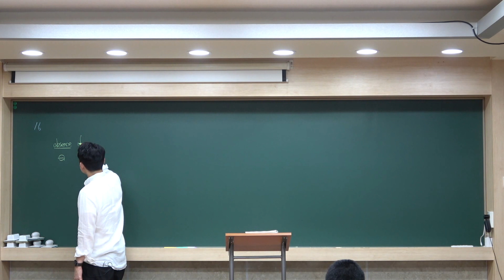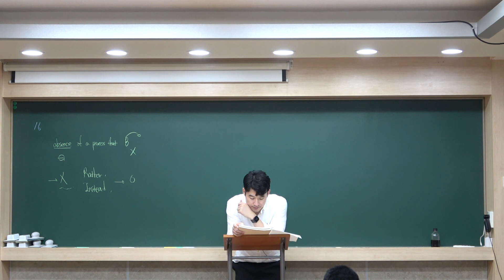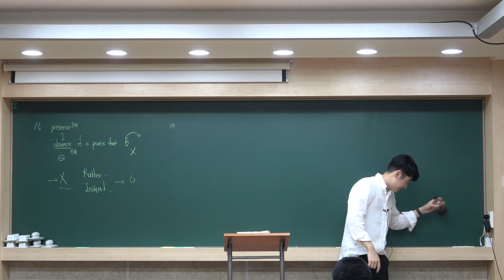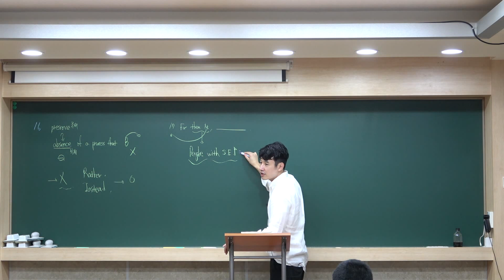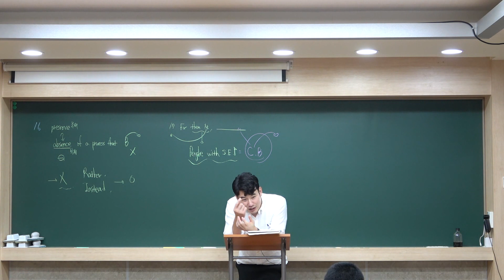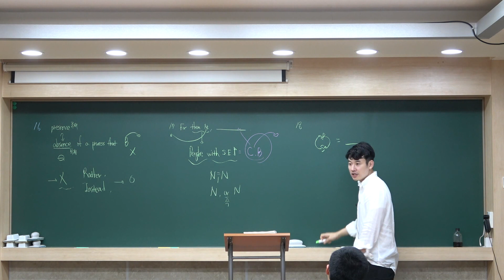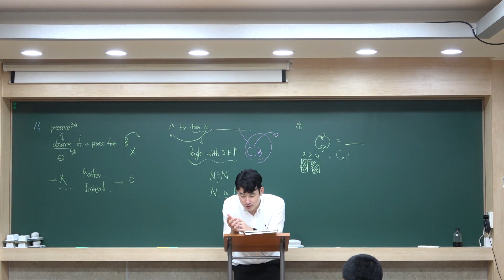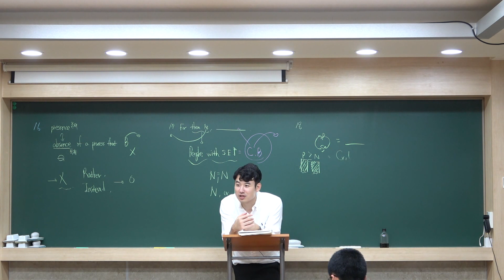[고1 강의] 2023년 여름방학 The Alchemist 16-18번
2023년 여름방학 The Alchemist 16-18번 강의입니다.